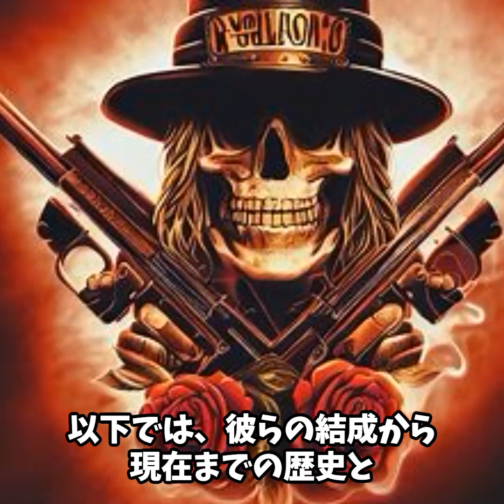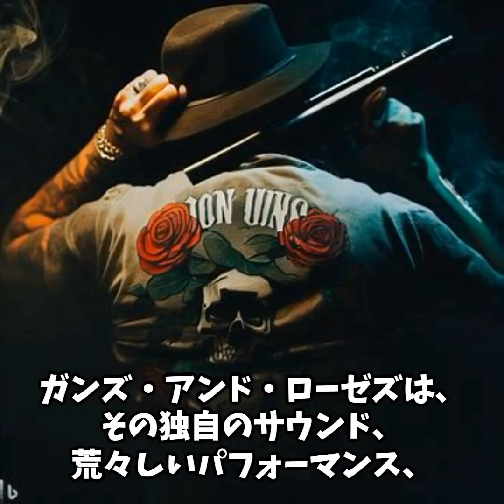英語で学ぶシリーズ Guns N' Roses ガンズアンドローゼズ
卵と俺🥚のキャンパスライフ
英語で学ぶシリーズ

Learn from the artists about their lives and lifestyles to find inspiration for enrichment, joy, and enjoyment of life.
アーティストに学ぶ人生、ライフスタイルによって人生の豊かさ、喜び、楽しむことへのヒントを見つけることが出来ます。

【効果的なリスニング方法】
何度も大好きなアーティストの動画を
・発音
・英語のリズム
・音の強弱
・イントネーション
に注意しながら聞いてみましょう。
覚えてきたらシャドーイングにも挑戦してみてください。
驚くほど
・リスニング力
・スピーキング力
・語彙力
が鍛えられます👍👍👍